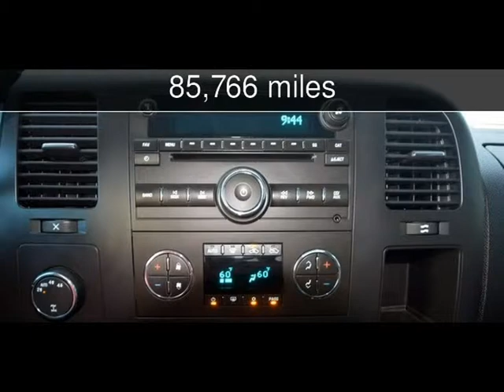2008 Chevrolet Silverado 1500 LT w/1LT Used Cars - Fort Worth,TX - 2014-06-24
See more details about this used car This 2008 Chevrolet Silverado 1500 LT w/1LT with 85,766 miles is for sale at Net Direct Auto Sales.